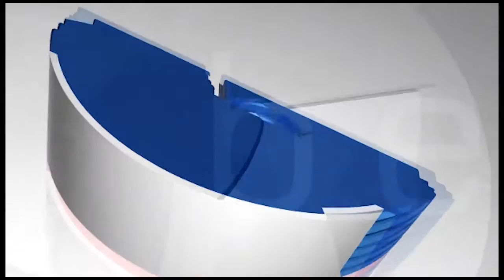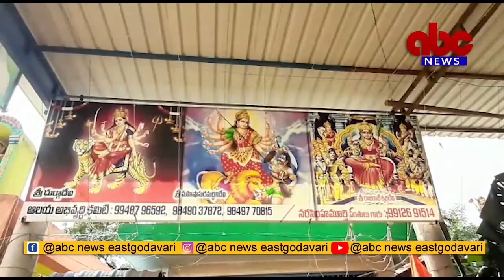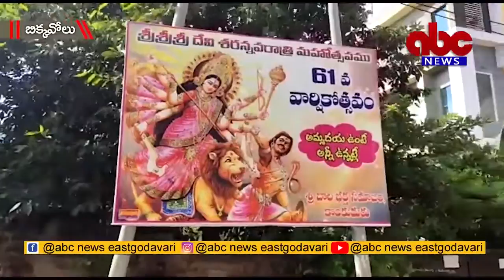17- 10- 2020 ABC News East Godavari